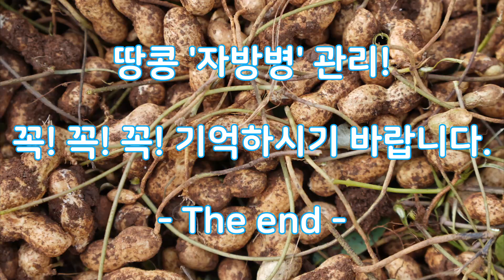(텃밭)'땅콩'농사 핵심 포인트! '자방병'